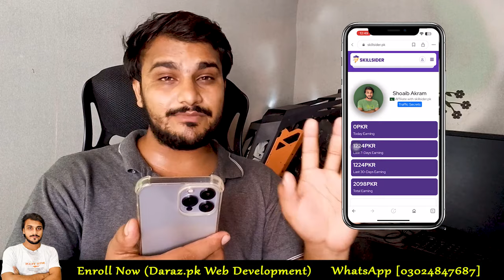Skill Sider earning website | skill sider honest review and detail - skill sider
Skill Sider earning website | skill sider honest review and detail - Shoaib Akram